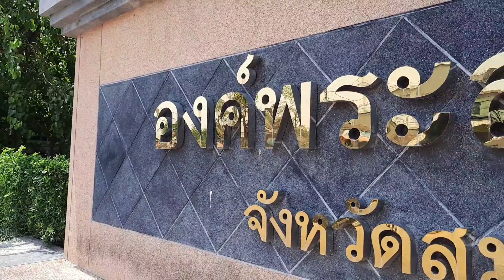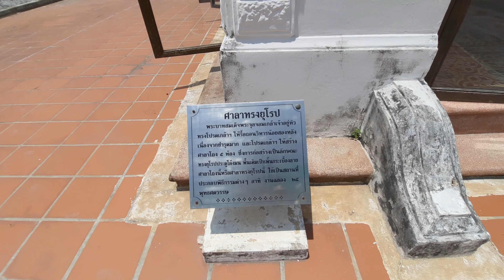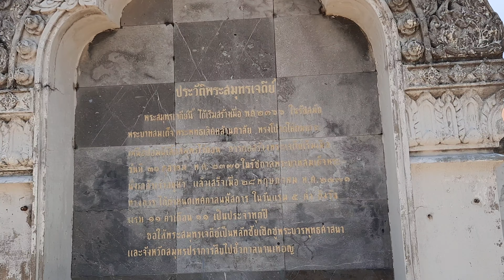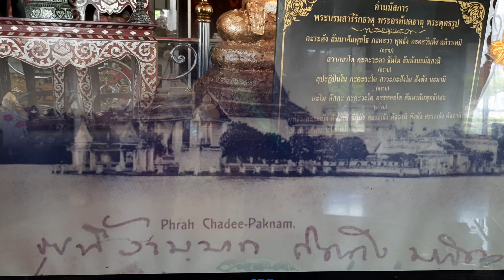พระสมุทรเจดีย์ โบราณสถานคู่เมืองสมุทรปราการ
สวัสดีค่ะเพื่อนๆ ทุกท่าน
วันนี้เป็นวันปีใหม่ไทย หรือวันสงกรานต์นะคะ เป้ขอพาเพื่อนๆ มากราบสักการะพระสมุทรเจดีย์ พระบรมสารีริกธาตุ และขอพรพระพุทธรูปปางห้ามสมุทร ขอให้เพื่อนๆ ทุกท่านพร้อมด้วยครอบครัว มีความสุข สุขภาพแข็งแรง ปลอดภัยจากภยันตรายและโรคภัยทั้งหลาย เจริญรุ่งเรือง ยิ่งๆขึ้นไปนะคะ